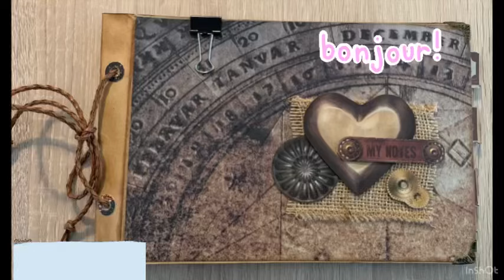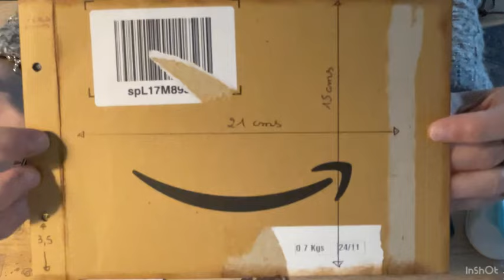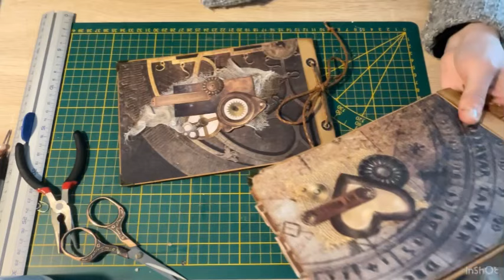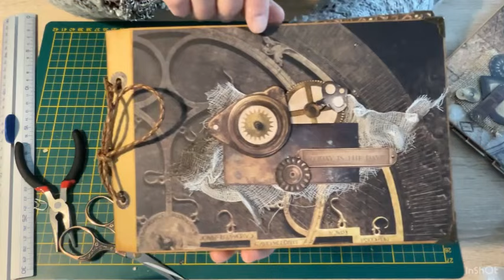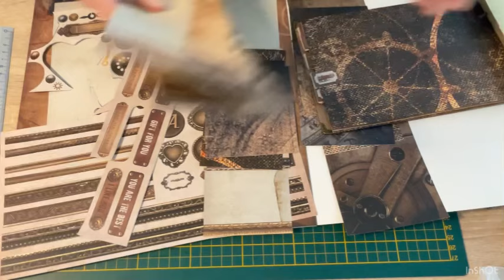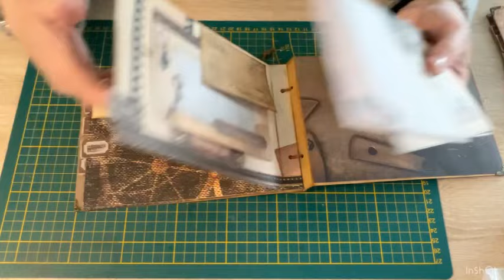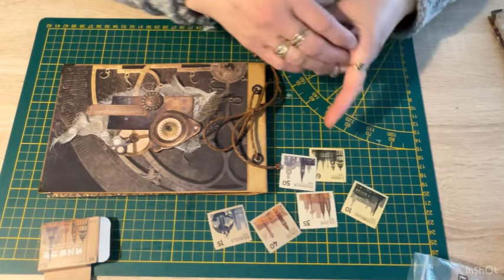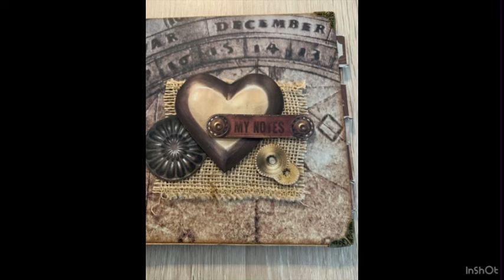Tuto Carnet de Vacances/Voyage Vintage bloc Action 💙🦋|156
Coucou tout le monde 🤩 Aujourd’hui je vous propose le tuto d.un Carnet de vacances Vintage avec le bloc Action 🤩 j’espère qu’il vous plaira 😍
Sur Instagram 🌺
Lestravauxdesodel 🌷
Gros bisous et bon visionnage 💋😃